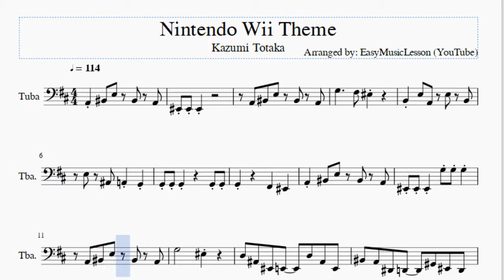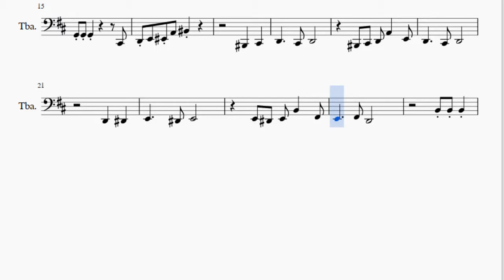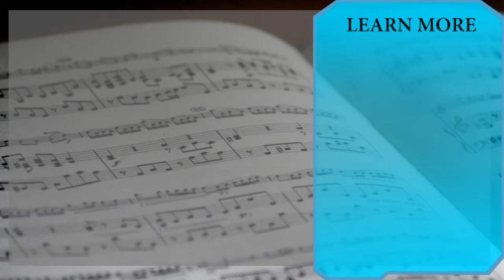Tuba Sheet Music: How to play Nintendo Wii Theme by Kazumi Totaka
Here is a sheet music/tab video on the song Nintendo Wii Theme by Kazumi Totaka on the tuba. A tuba sheet music arrangement which is transposed to notes that are easily played by tuba, for the song Nintendo Wii Theme by Kazumi Totaka.

EasyMusicLesson2 teaches you to play the your favorite instrument, through well-arranged sheet music so that you too can learn how to play Nintendo Wii Theme by Kazumi Totaka on the tuba as fast as you can. A tuba sheet music with backing tracks to help your play the song better.

Notes of the tutorial:
A2 C3 E3 C3 A2
F2 F2 F2
G3     F#3 F3
B2 E3 A2 E3 B2
E3 A#2 A2 G2
F2 F2 F2   G3 G3 G3
G3       F3
D3 A#2 F2 E2   D3 A#2 E2
C3 A2 D#2 D2   G#2 F2 D2
G2 G2 G2         C#2
D2 E2 F2 A2 C3
C2   C#2
D2     C#2 D2
C2 C#2 D2 A2   E2
D2     C#2 D2
D2   D#2
E2     D#2 E2
E2 D#2 E2 B2   F#2